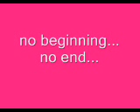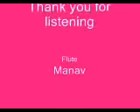No beginning | Flute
there is no beginning
there is no end...
existance is eternal
neverthless life is squared in time
Use this for Meditation Music

Bestseller in Music

Bestseller in books

Bestseller in Kindle Store